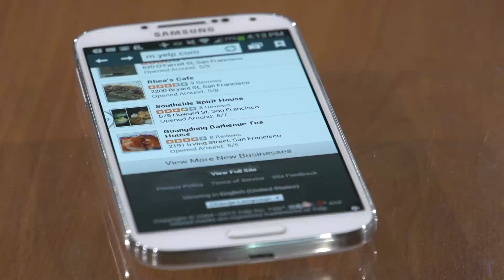How Big Can Your Smartphone Screen Get?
The trend is unmistakable: Smartphone screens are getting larger and larger. Where will it all end?

That was one of the questions addressed at Consumer Electronics (CE) Week in New York City. According to Mashable, which hosted a panel on "The Battle Over Smartphone Screen Size," it's impossible to buy a top Google (Nasdaq: GOOG) Android phone these days with a screen smaller than 4.7 inches. Apple (Nasdaq: AAPL) is still lagging in this area -- its iPhone 5 finally stepped up to a 4-inch display -- but there's speculation it will have to go larger as well.

The Motley Fool's roving reporter Rex Moore was in New York, and spoke with Mashable's Lance Ulanoff about this trend.